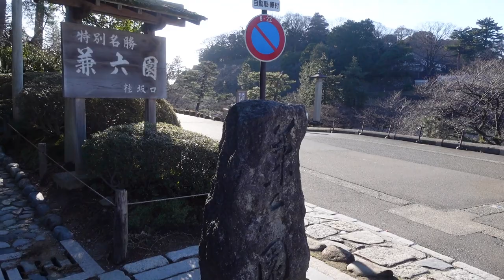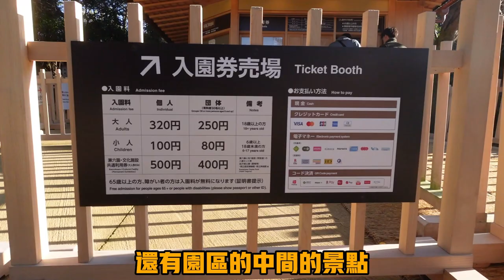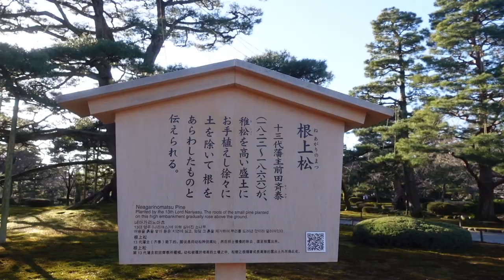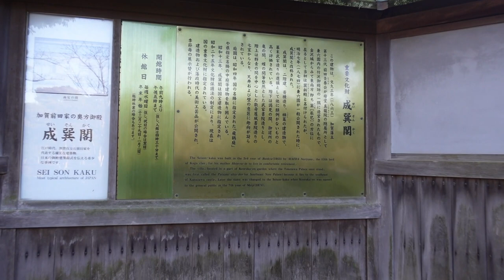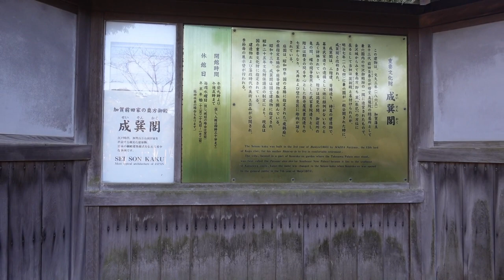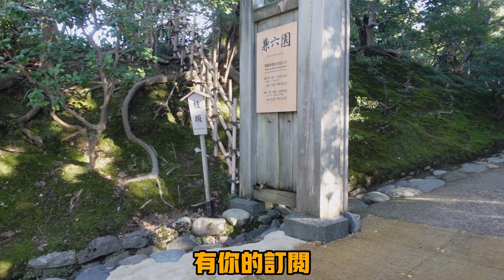【日本旅遊】日本三大名園之一 兼六園 / 日本三大名园之一兼六园 / 日本三名園の一つ兼六園 《我認為最不好玩的日本景點》 《讓人失望的景點》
我認為最不好玩的日本景點 ，讓人失望的景點
日本三大名園之一  兼六園 /  日本三大名园之一兼六园 / 日本三名園の一つ兼六園